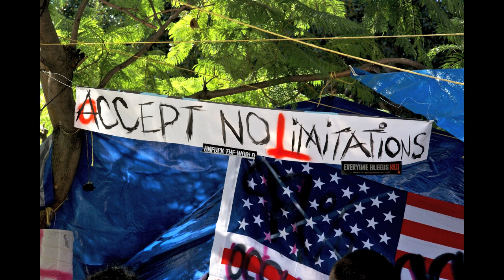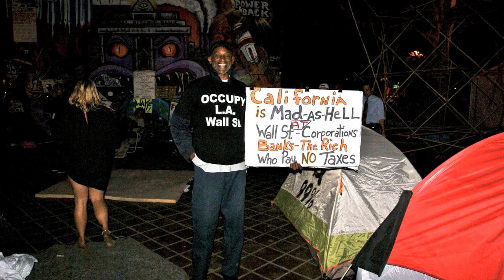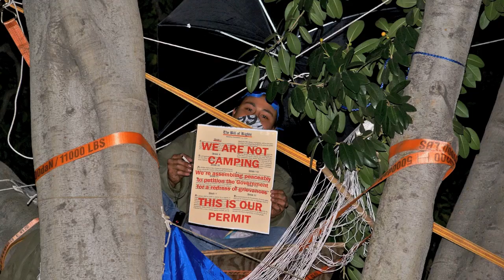Stephen Coleman's Project Occupy.mov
stephencoleman1mac.com My name is Stephen Coleman and I am a photojournalist in Los Angeles. The Occupy movement is a world wide movement and for two months in the fall of 2011 they occupied the park at The Los Angeles City Hall. Over the course of their stay I gathered photographs documenting their presence until two days after their eviction notice The Los Angeles Police Department evicted them on Nov 30th at 1 am. My desire here is to show through this long form photographic documenting essay what it was and to depict this chapter in our city's history.  A peaceful courageous group met with a professional policing force whose mission simply was to clear the city's park. The world was watching that night and those who chose to be arrested making a civil statement where treated with dignity. Only three arrests for cause were made and the 1400 officers and protesters were unharmed.  The city was grateful for this peaceful outcome. Other activities of the Occupy group continue in the Los Angeles area.